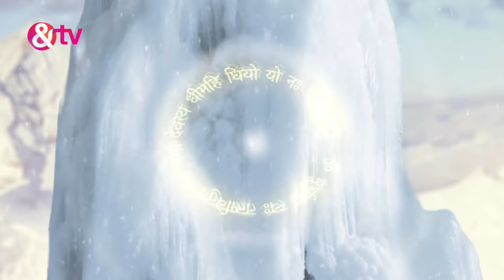Vikram Betaal | Ep.80 | Eklavya ने क्यों दिया अंगूठा Betaal Vikram से पूछा | Full Episode | AND TV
In today's full episode 145 of Vikram Betaal 2019, Vikram gets his vision and youth back, following which he and Betaal free the people of the village from the curse. They move ahead and again find a village in trouble. Vikram stands against a monster who is about to eat up some villagers.

Show Name : Vikram Betaal
Producer/Star Cast : Aham Sharma,Makarand Deshpande,Sooraj Thapar
Episode No : 80

Vikram Betaal is a Hindi drama television show starring Makarand Deshpande and Aham Sharma. Your favourite king Vikramaditya and g#tags Betaal are back with their spellbinding and interesting stories